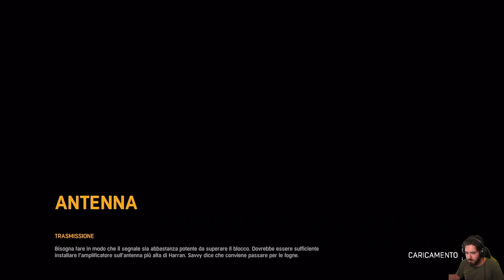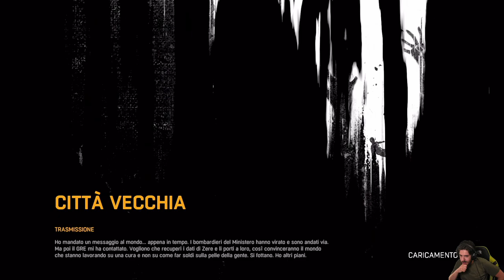Dying Light -16- Trasmissione